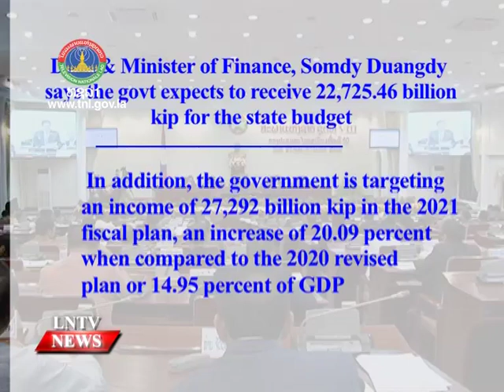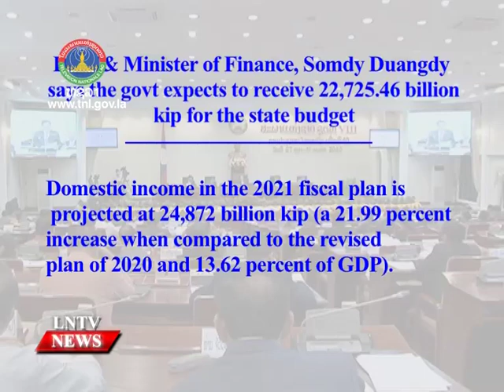DPM, Somdy Duangdy says the govt expects to receive over 22,000 billion kip for the state budget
VO DPM& Minister of Finance, Somdy Duangdy  says the govt expects to receive over 22,000 billion kip for the state budget
INTRO:  Deputy Prime Minister and Minister of Finance, Mr Somdy Duangdy told the ongoing 10th Session of the National Assembly’s eighth legislature on Wednesday October 28th that, the government expects to receive over 22,000 billion kip for the state budget to implement the revised plan approved by the National Assembly (NA), while domestic income will touch over 20,000 billion kip or 100 percent of the revised plan.